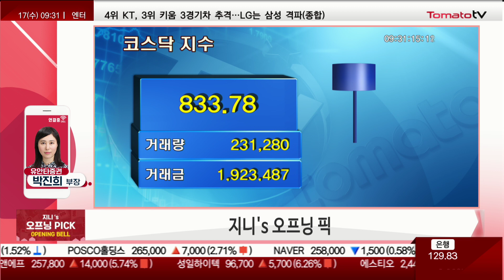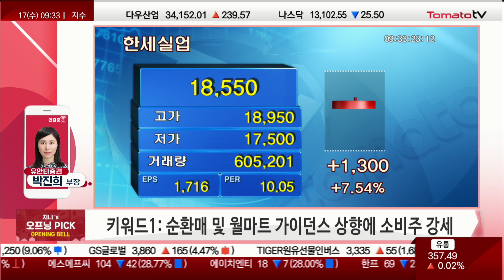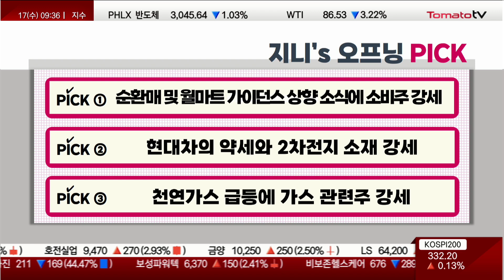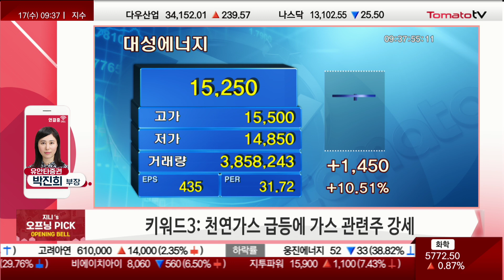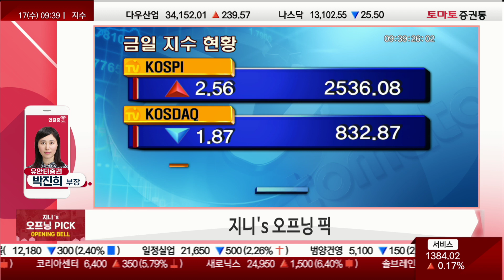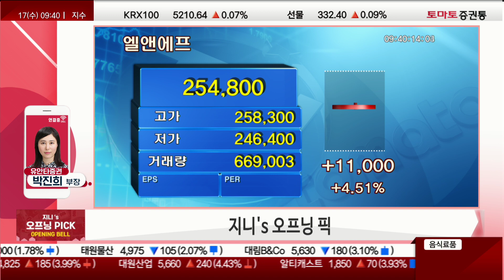2차전지 소재 강세, 시세 분출할 종목은?🍅박진희 부장의 개장 브리핑🍳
1st 키워드: 순환매 및 월마트 가이던스 상향 소식에 소비주 강세
2nd 키워드: 현대차의 약세와 2차전지 소재 강세
3rd 키워드: 천연가스 급등에 가스 관련주 강세

픽: 낙폭과대 후 덜 오른 종목의 순환매